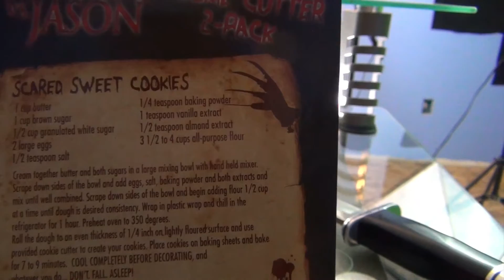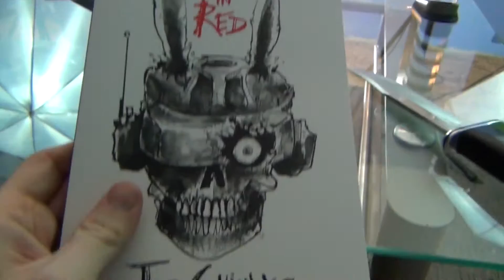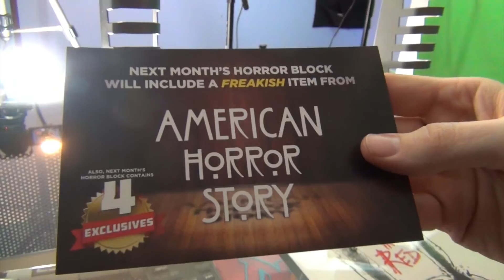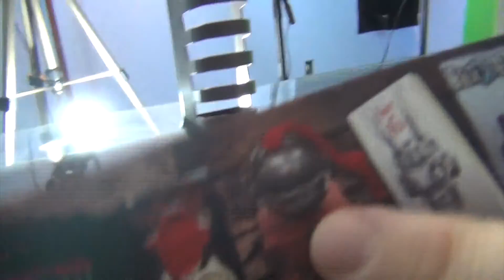Unboxing November's Horror Block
This is the fourth installment of our horror block unboxing series! It featured items from Gremlins, Krampus, Freddy VS Jason, and a Cthulu themed item!